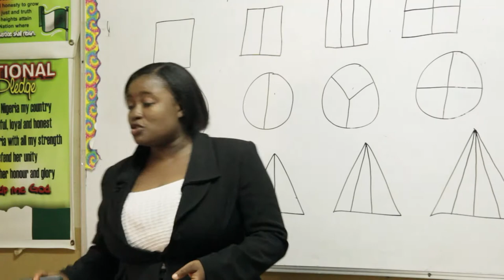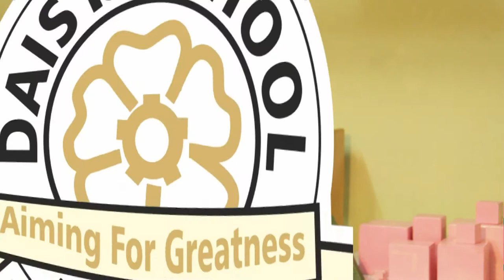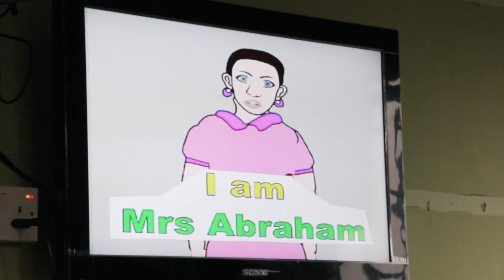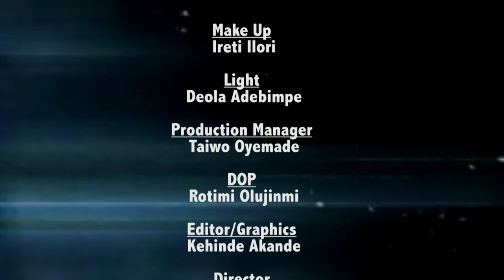DAISY SCHOOL Documentary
School video profile by Gideon Ilori